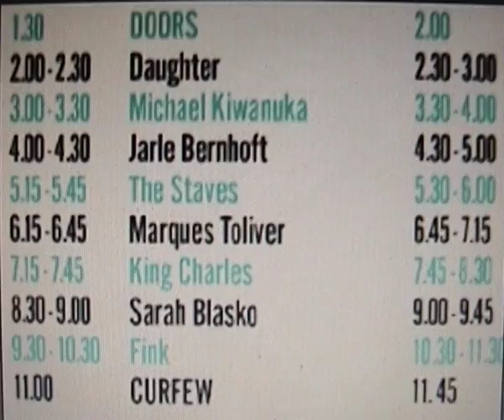Bushstock Festival 2011 - Goldheart Assembly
Goldheart Assembly play Bushstock Festival 2011 on Saturday 4th June @ The Goldhawk at !0pm